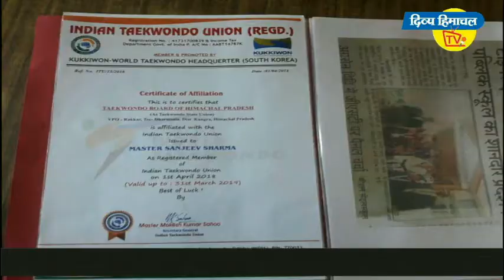डैहर उपतहसील कार्यालय में आधार कार्ड बनाने की सुविधा शुरू । दिव्य हिमाचल टीवी